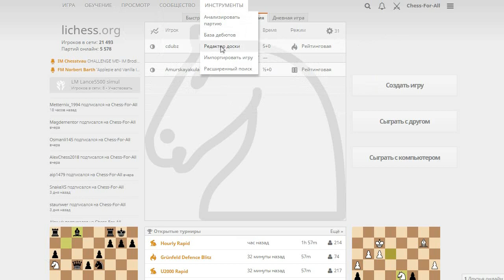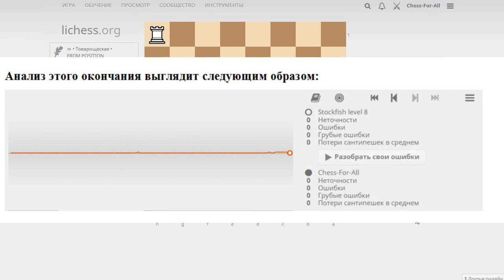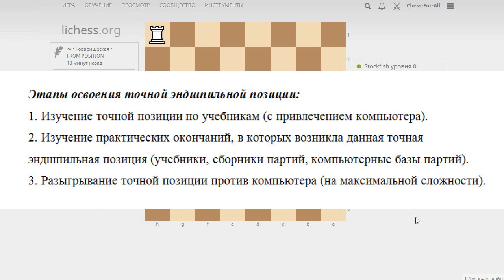Шахматы. Как изучать эндшпиль? Эффективный метод освоения теории окончаний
В этом видео предлагается эффективный метод изучения теоретических шахматных окончаний, состоящий из трёх этапов:
1. Изучение точной позиции по учебникам (с привлечением компьютера).
2. Изучение практических окончаний, в которых возникла данная точная эндшпильная позиция (учебники, сборники партий, компьютерные базы партий).
3. Разыгрывание точной позиции против компьютера (на максимальной сложности).